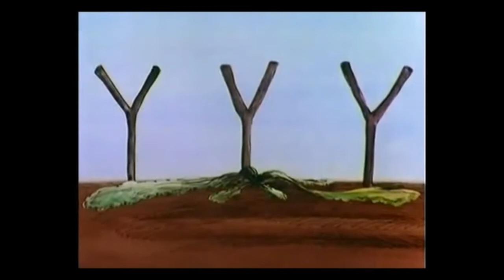TOPOR - LALOUX Les escargots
Un film d'animation de Topor et Laloux